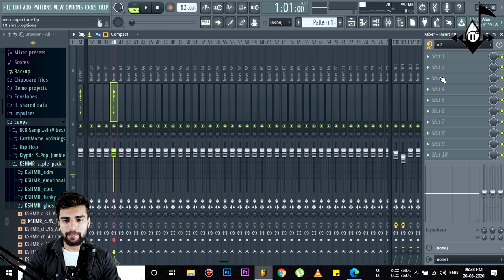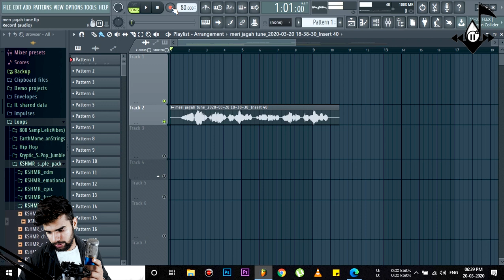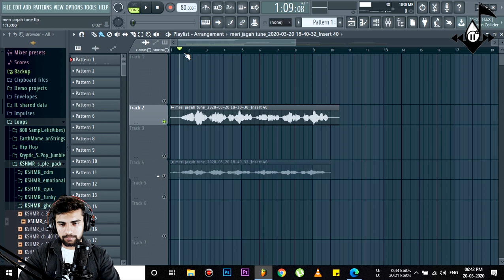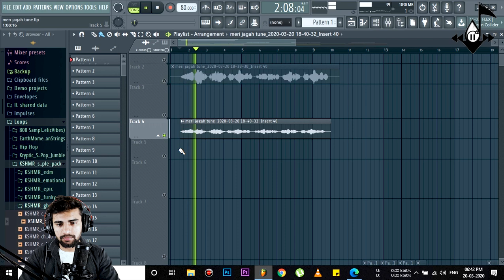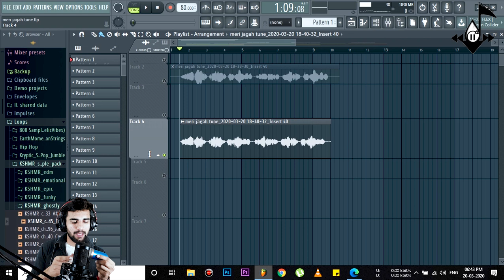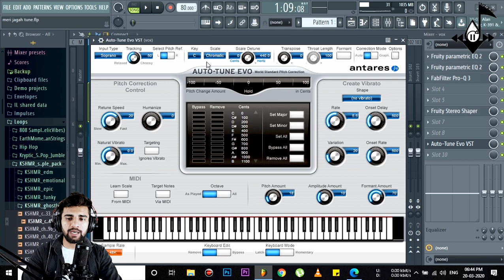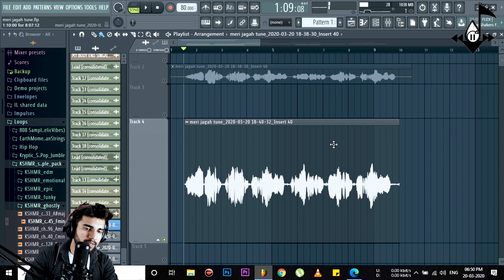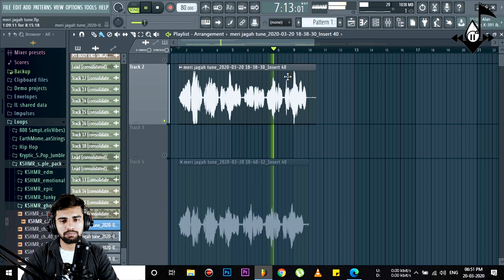BM 800 Vs Audio Technica AT 2035 Mic Comparison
Audio interface Use

Mic I Use ( Condenser )

Mic ( Dynamic )

Xlr Cables I Use

Midi Keyboard

Headphones For Monitoring

For Any Help Or bussiness Related Info
Gmail For Bussiness Purpose only